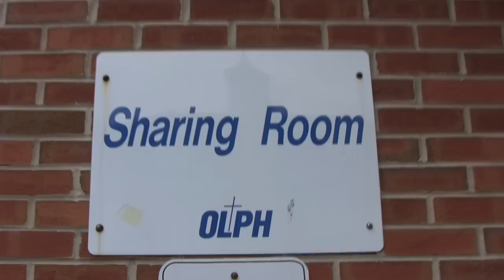Sister Paulanne 2011